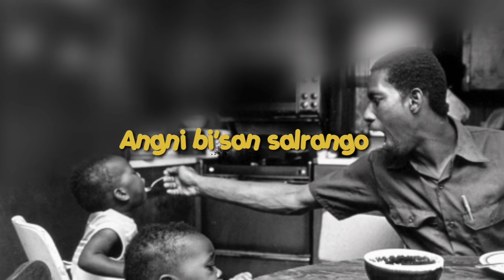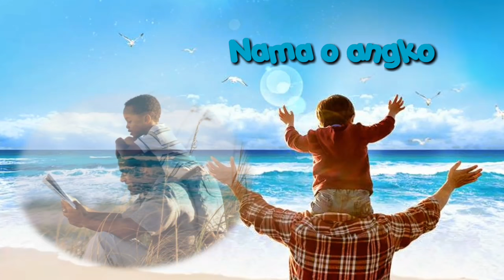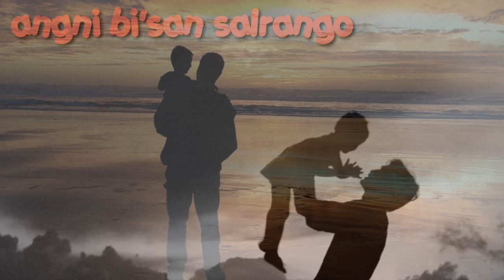Garo Father's day song......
Pagipa sakantini janggi tanganio Patiani Isoloni ongbachina. Dedrang na nama example o janggi tangdilgiparang aro Isolni Katta baksa nokdangonin dedrangko redilgipa ongna pagipa sakantina Chingni bi.ani onga. Amen.

Happy Father's day Pagipa sakantinan